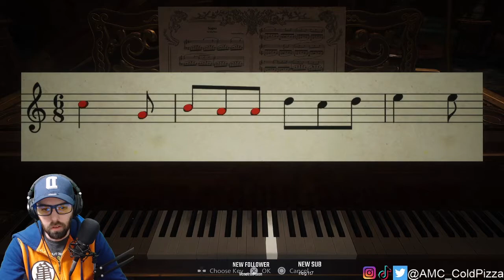Resident Evil Village-Part 3-Ethan has the WORST luck with his hands (PS5)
Part 3 of my first playthrough of Resident Evil Village. Uploaded from my stream. We take on the other 2 Dimitrescu daughters and Lady Dimitrescu is not pleased!